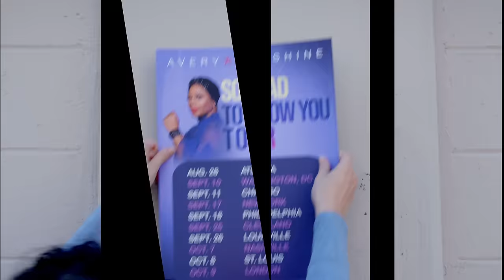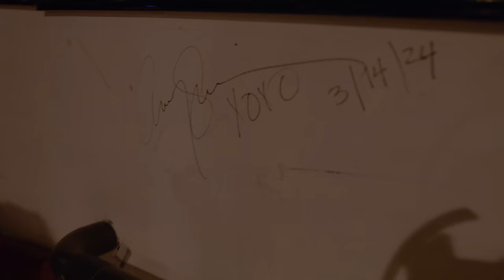Avery*Sunshine | Hello Sunshine | So Glad To Know You | Ep 9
00:00 Episode
4:33 Song
6:53 Episode
10:01 Credits